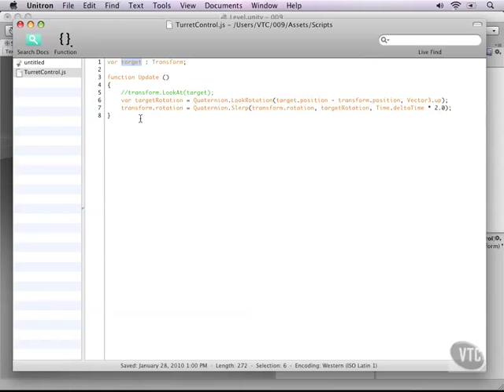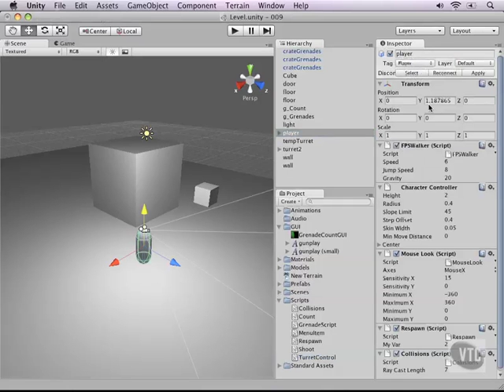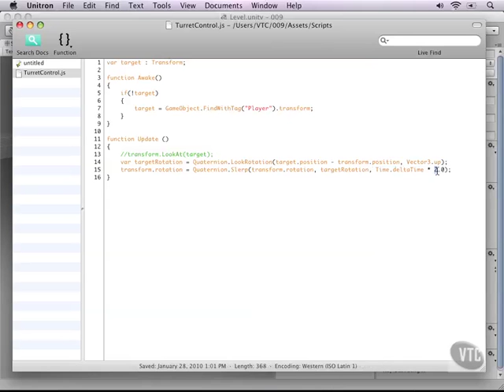10 05. Artificial Intelligence pt. 3 Unity3d by tuan thuy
Enemies